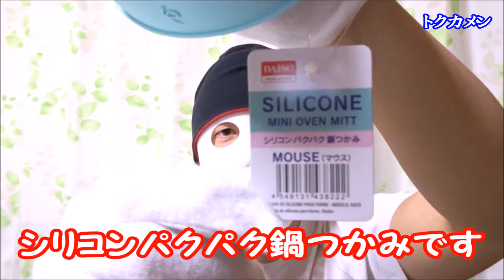ダイソーのシリコンパクパク鍋つかみ（ミトン）は熱い物を持ちやすい【１００円ショップ】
ダイソーのシリコンパクパク鍋つかみ（ミトン）は電子レンジで熱くなったお皿や熱い物を持つのに便利で良いです【１００円ショップ】

★ダイソーの商品紹介特集（１００円ショップ）